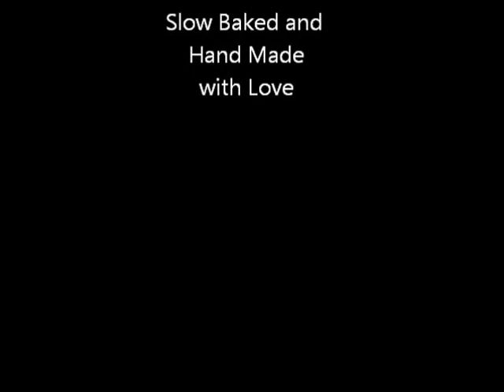Making a Casserole with a lid on the Pottery Wheel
In this video I am making a lidded casserole dish.  This is a large one.  I am also showing the centering tool in use.  Enjoy this video and please ask any questions or requests you may have.  Coming soon will be fish and frog videos.